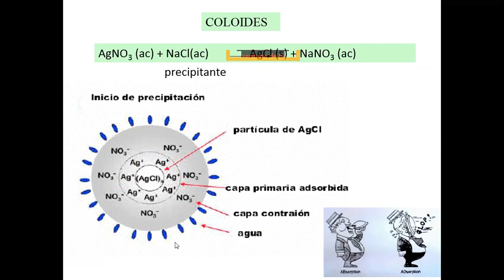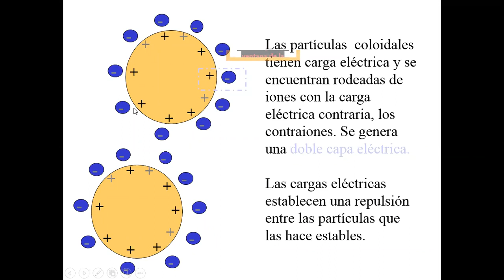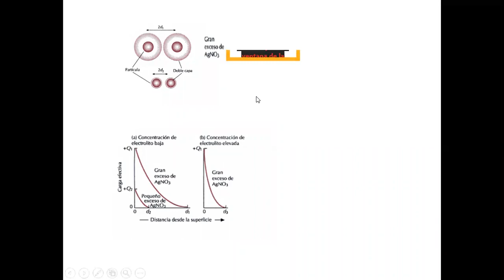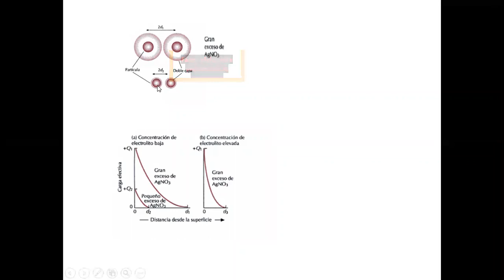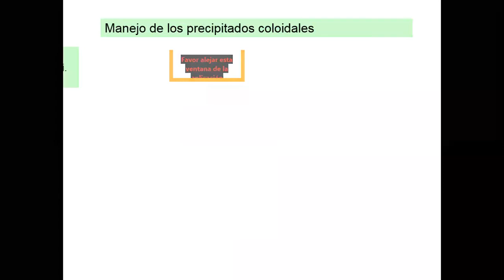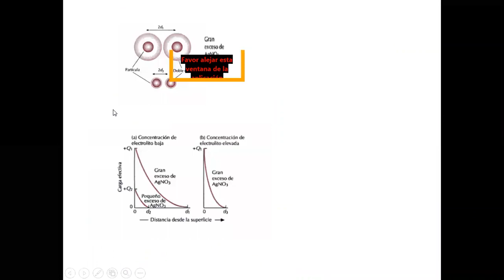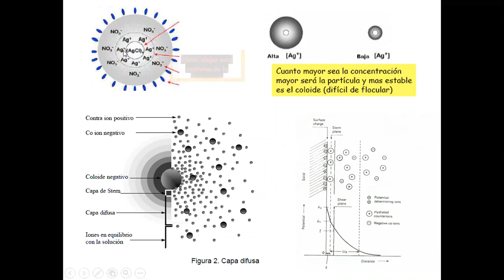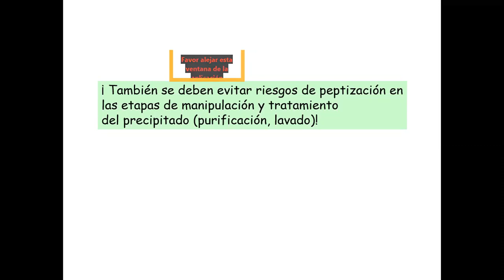09- U3 Teórico QA - Clase Gravimetría Parte 3 2022